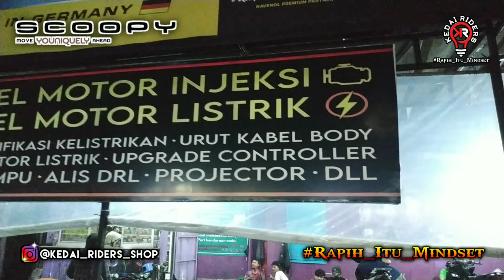Single biled AES Turbo SE di Honda Scoopy milik Om Rizky